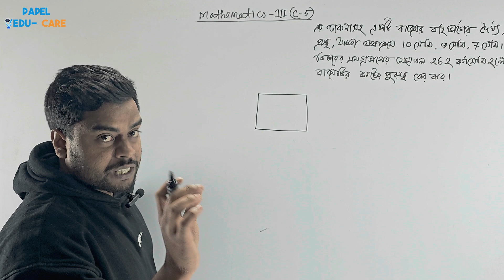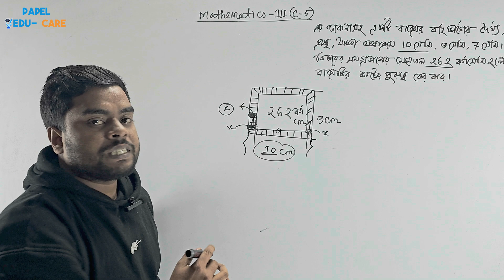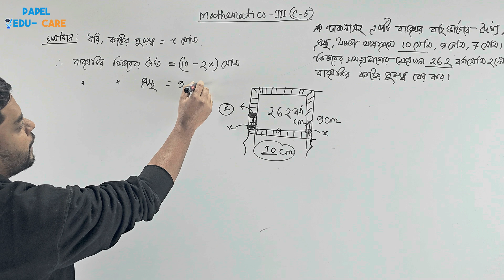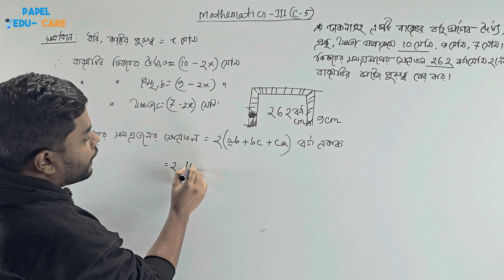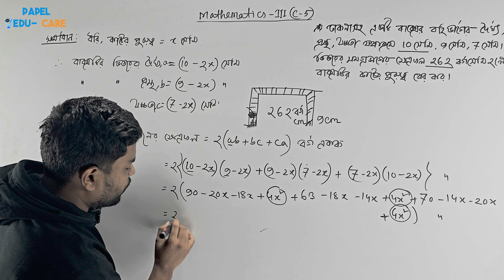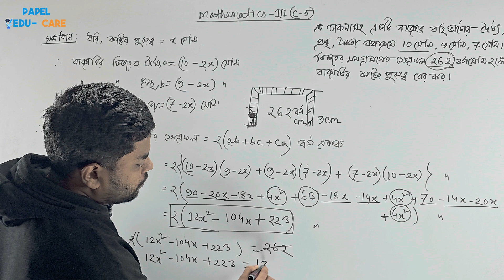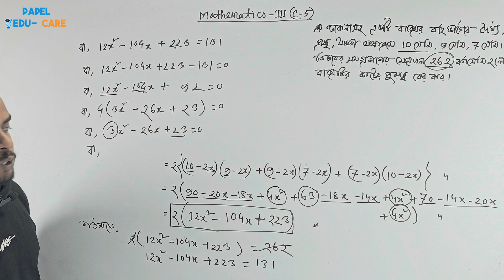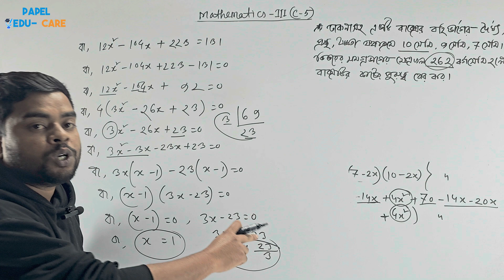Mathematics 3 Chapter 5 I Diploma 3rd semester I পলিটেকনিক ৩য় পর্বের গণিত ৩ অধ্যায় ৫। ক্লাস ২।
ডিপ্লোমা ৩য় সেমিস্টারের ম্যাথ ৩ অধ্যায় ৫ ক্লাস ২। পাপেল এডু কেয়ার ডিপ্লোমা অনলাইন ক্লাস ও সুপার সাজেশন গণিত ৩।